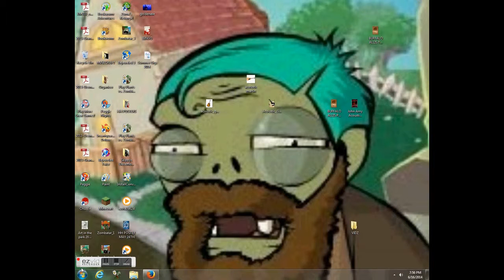Zoe paj wrong pvz